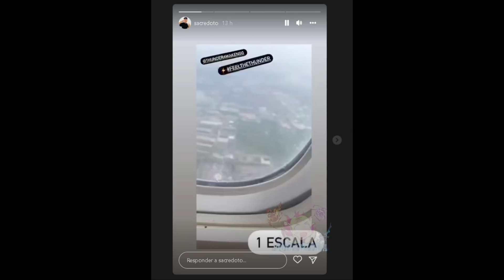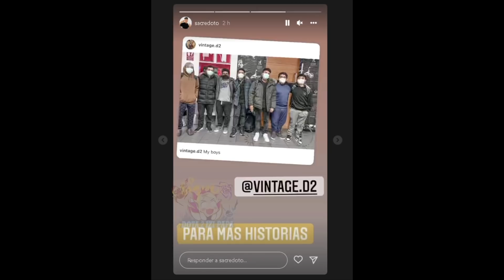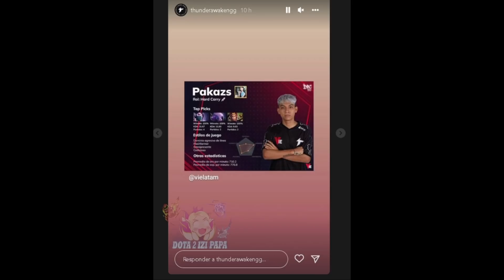😱LA NUEVA BOOTCAMP DE THUNDER EN ALEMANIA, SACRED NO PUEDE ALCANZAR SU PC XD🤣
😱LA NUEVA BOOTCAMP DE THUNDER EN ALEMANIA, SACRED NO PUEDE ALCANZAR SU PC XD🤣, Beastcoast, Thunder Predator, Team Undying, Timado, Leostyle, K1 Hector, Wisper, Scofield, Mnz, Papita, Matthew, smashdota, vann, elite wolves, kingteka